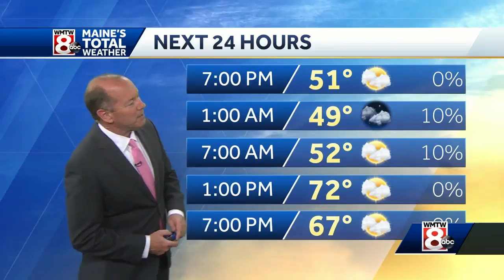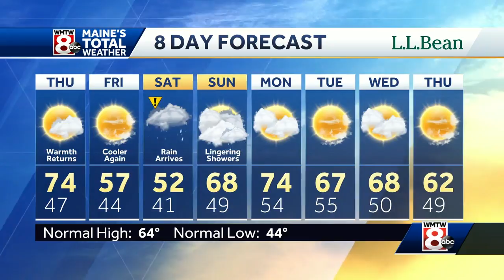Scattered clouds and seasonable temps through the night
How's the weather looking for your Wednesday night? Get your latest Maine's Total Weather forecast with Meteorologist Roger Griswold